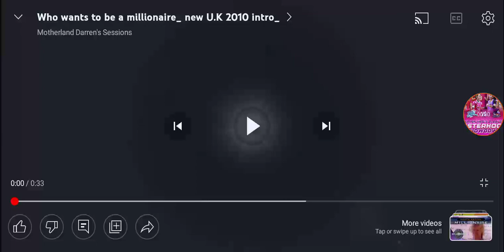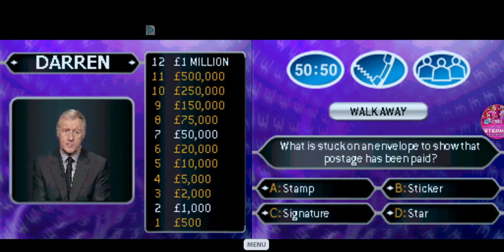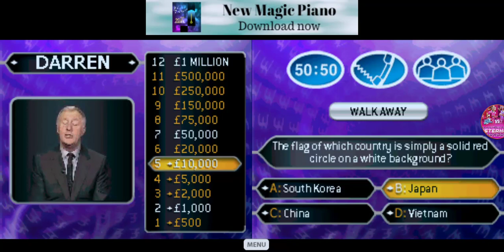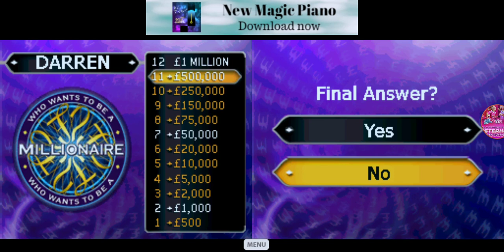Who Wants to be a Millionaire 2023: The First episode of 2023 and first Millionaire with Rosalina